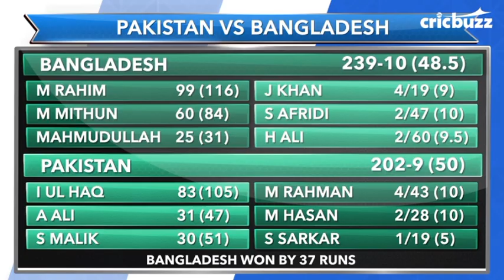Asia Cup Match Story, Super Four: Bangladesh vs Pakistan